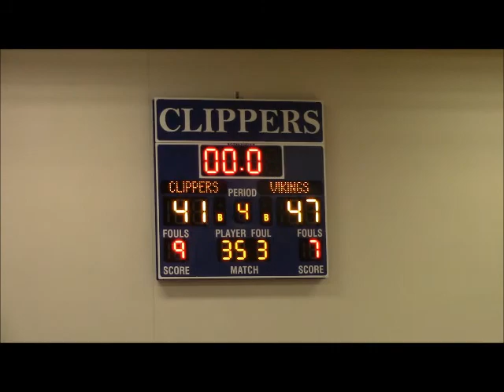Vikings Soph CCAmana2014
Kyle BBall Game at Clear Creek Amana